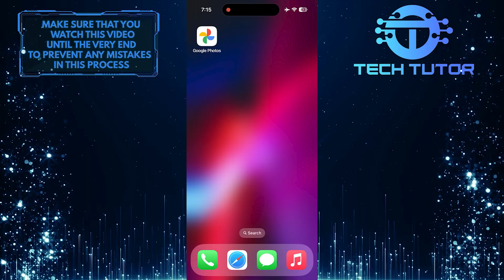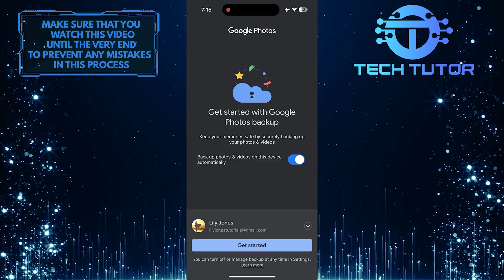How To Remove Google Account From Google Photos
In this short tutorial, we will show you how to remove your Google account from Google Photos. Removing your Google account from Google Photos is a simple process that can be done in just a few steps.